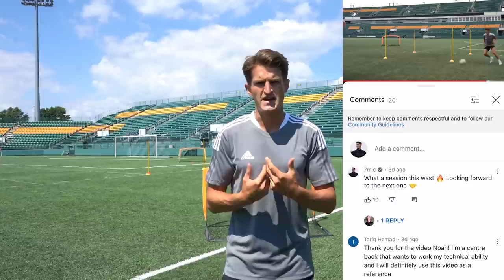Pro Level Training Exercises | How To Improve Your Awareness & Decision Making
In today's video I train with one of my teammates, Noah Cavanaugh, who puts me through a training session to develop awareness, decision making while sharpening up the technical essentials.

Links to my equipment:

Agility ladder
SKLZ mini training cones
Orange Training Cones
Resistance Bands
Match Balls
Ball Pump
SKLZ Goalshot
SKLZ Rebounder
My Camera
My Tripod
My Microphone
Tripod Fluid Head

For training programs, training apparel, blogs and more; check out the 7MLC Training